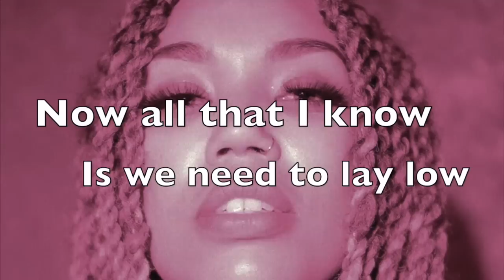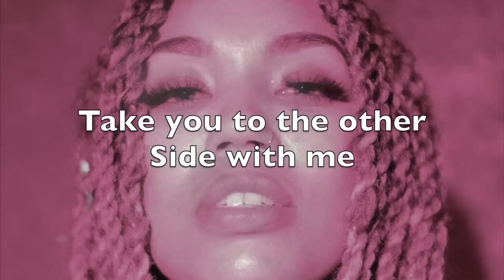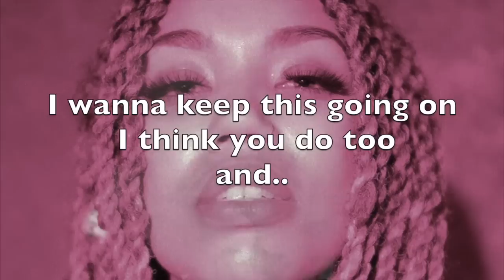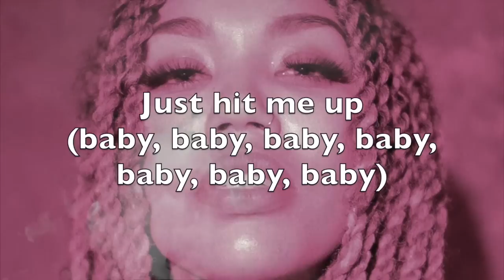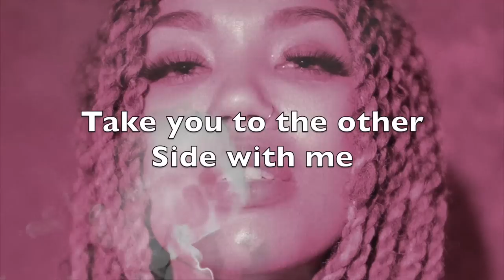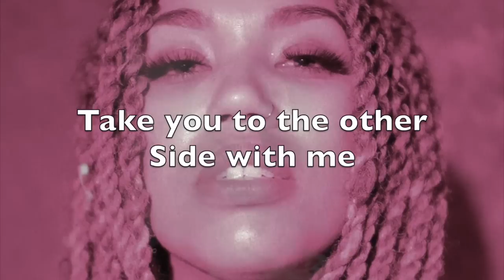Fuschia - High With Me (Lyrics) ft. Ronin